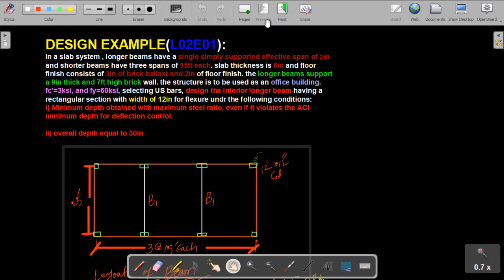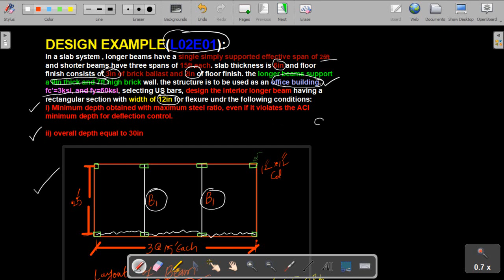L2E1a Design of singly RC Loads, Moments and initial Dimensions mini and maximum steel ratio ACI318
This lecture will demonstrate a design example covering the complete design of simply supported singly reinforced concrete beam design.
This part will cover the loads and bending moment calculations, fixing of width and depth, and finding maximum and minimum steel ratio.